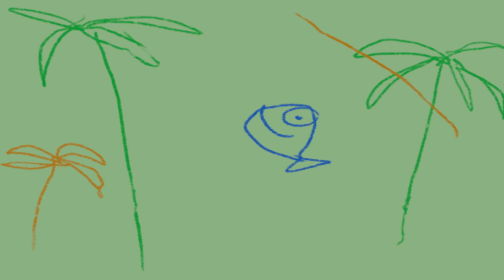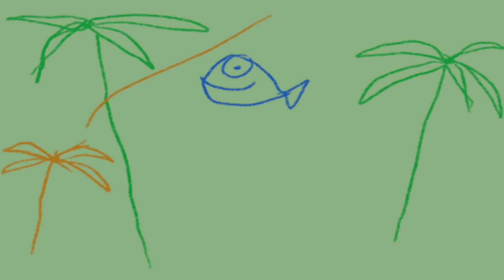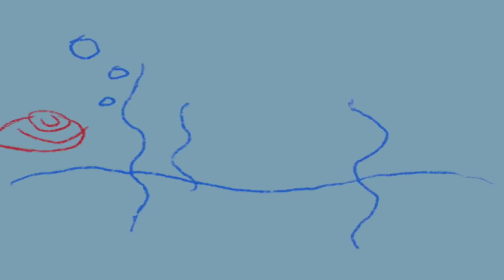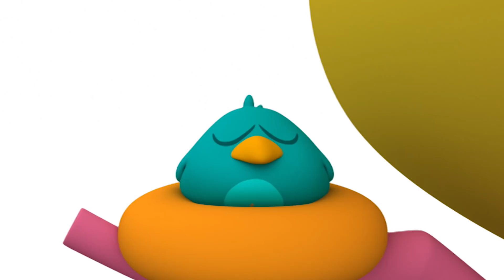🏊‍♀️ POCOYO TÜRK - Su Sporları [ 63 dakika ] Çocuklar için ÇIZGI FILMLER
✔️  Yaz serinlemek için en iyi zamandır. Ve bunu yapmanın spor yapmaktan daha iyi bir yolu var mı? Su kayağı, şnorkelli yüzme, kano, rüzgar sörfü, yüzme... Olimpiyatlarla ilgili bu özel bölümde Pocoyo ve en iyi su sporları ile iyi eğlenceler!

Aşağıdaki başlığı tıklatarak en sevdiğiniz bölümü izleyin:
00:00:19 Pato Suyun Altında
00:13:30 Pocoy Olimpiyatları
00:20:28 Balina'nın Doğum Günü
00:27:06 Baloncuklar
00:33:30 Şunu Çiz
00:40:09 Elveda Arkadaşlar
00:45:54 Kaybol Loula
00:51:54 Tohum
00:57:53 Tüm Kapıların Anahtarı
01:03:55 Elly'nin Büyük Kovalayışı

🌊 Pato Suyun Altında 🌊
Pato oyuncak çantasını hazırlar ve Ahtapot ve Balina ile su altında oynamaya gider. Maalesef oyuncaklarından hiçbiri su altında çalışmaz ve yemeği de hiç beğenmez.

🏅 Pocoy Olimpiyatları 🏅
Pocoyo, Elly ve Pato kendi olimpiyatlarını düzenlenler. Oldukça komik ve oldukça orijinal yarışmalar katılımcıları beklemektedir.

🐳 Balina'nın Doğum Günü 🐳
Balina'nın doğum günüdür. Balina'nın tüm hediyeleri yolda mahvolurken Elly ve Pato bu duruma çok üzülürler. Ama Balina onları gördüğüne çok sevinir. Arkadaşlar doğum günü partileri içindir!

💦 Baloncuklar 💦
Köpük yapma oyuncağıyla yaptığı köpükler Pocoyo'nun çok hoşuna gider. Elly de köpük yapmak ister. Kimin yapacağına karar veremezler. Sonunda paylaşmanın en güzel çözüm olduğunu keşfedeler.

🐠 Şunu Çiz 🐠
Pocoyo bir balığın farklı yerlerde yaşadığını ve arkadaşları için komik resimler çizdiğini hayal eder.

✈️ Elveda Arkadaşlar ✈️
Pato evden ayrılır. Bavulunu hazırlar, odasına, eşyalarına ve tüm arkadaşlarına veda eder. Son kez çiçeklerini koklar, Tırtıl, Uzaylı, Yavru Kuş ve Uykucu Kuş ile vedalaşır.

👣 Kaybol Loula 👣
Haydi Saklambaç Oynayalım! Pocoyo bu oyunda çok iyi bir ebedir ancak Loula'nın yardımıyla başarır.  Pocoyo, saklananları kolayca ve hızlıca bulduğunda övgüleri toplayan Loula'yı çok kıskanır.

🌱 Tohum 🌱
Pocoyo bir tohum bulur. Onu hemen yetiştirip büyütmek ister. Onu severek korumaya çalışır ancak arkadaşlarının meraklı ilgisinden koruyamaz.

🔑 Tüm Kapıların Anahtarı 🔑
Pocoyo bir anahtar bulur. Bu anahtar keşfetmenin ve maceracı ruhun sihirli ve eğlenceli kapılarını açar.

💤 Elly'nin Büyük Kovalayışı 💤
Elly, sandalyesinde her zaman olduğu gibi uyuklarken kazara fantastik  bir yolculuğa çıkar. Pocoyo ve Pato, Elly'yi tehlikelerden kurtarmaya çalışır.

💧 Gizemli Su Kovası 💧
Pocoyo su kovasından son bir damla suyu müzik çiçeklerine vermek yerine arkadaşlarına verir. Bu durum Pato ve Elly'nin çok hoşuna gider ve Pocoyo'ya iyilik yapmak isterler.